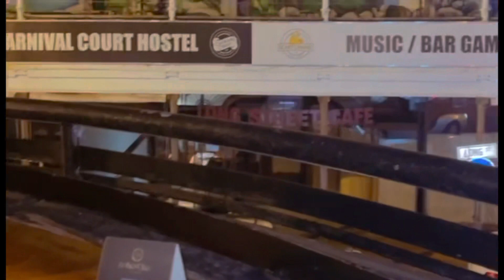CAPE TOWN VLOG pt1: UPCYCLES|| SUNSET AT THE BEACH|| LONG STREET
Dumelang!

This is part 1 of the Cape Town Vlog, we didn’t get to do much on that day but I hope you guys like it.